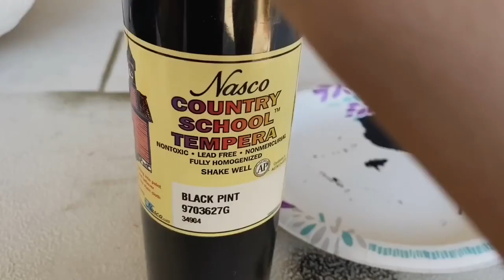HOW TO PAPER MACHE A BALLOON + EASY RECIPE + TIPS FOR TEACHERS AND PARENTS!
This video includes a step-by-step tutorial for covering a balloon with paper mache, along with a quick and easy recipe. (LINKS BELOW)  I also demonstrate how to quickly decorate a panda's face. I include tips to use in the classroom with students, or at home with your kids.

LINKS
Sta-Flo

Paint Stir Sticks

This is a project I do in the classroom every year with my students. They spend 2-3 months researching and writing a report on an animal of their choice, and 2-3 days creating the paper mache base in the classroom.  Social distancing encouraged me to create this video, so that my students would not miss out on this fun activity!